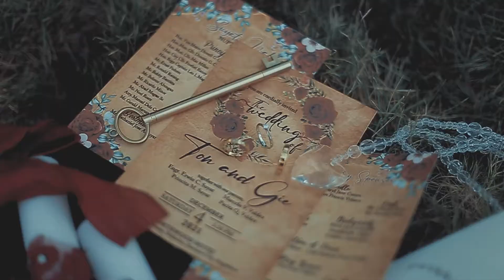Ton & Gie SDE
Video : ALD Films
Photo : Fallengrains Portraits
Full Coord, Food, Catering Services,
Styling : Jericos Catering Services
Sounds & Lights : Richard Verzosa | Glennito
Emcee : Anne Rhea
Cake : Princess
Photobooth : J4C Photobooth
Gown/Suit : Janapo house of Fashion | Jayson Nacar Potencion | Nadah Nacar Potencion